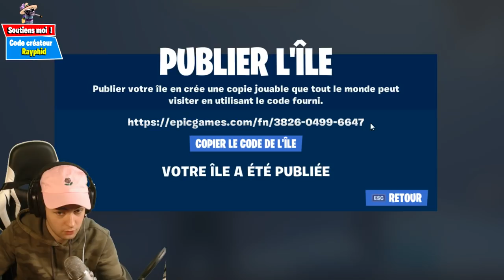*GLITCH* AVOIR LA BRUTE ET L'IVENTAIRE DU CREATIF SUR L'ILE PRINCIPALE!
*GLITCH* AVOIR LA BRUTE ET LES OBJET DU CREA SUR L'ILE!

▬▬▬▬▬▬▬▬▬ SOUTENIR ▬▬▬▬▬▬▬▬▬▬

▬▬▬▬▬▬▬▬▬ PARTENAIRES: ▬▬▬▬▬▬▬▬▬▬